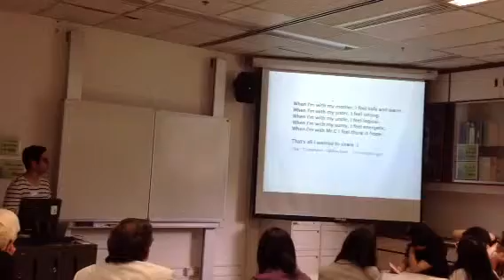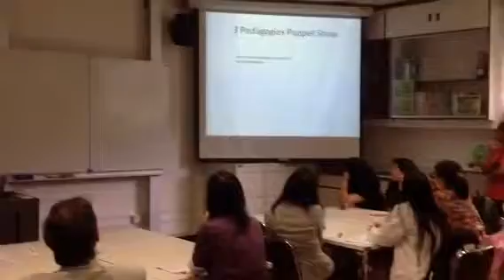Mr. Carlos Soto presents on his critical pedagogy at HKU Pt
Mr. Soto presents his research as a teacher of ethnic minority students at CMA Choi Cheung Kok Secondary School in Tuen Mu, Hong Kong. Saturday, 18th May, 2013